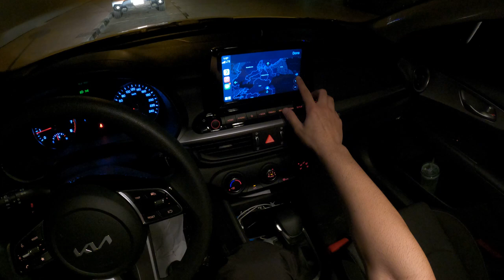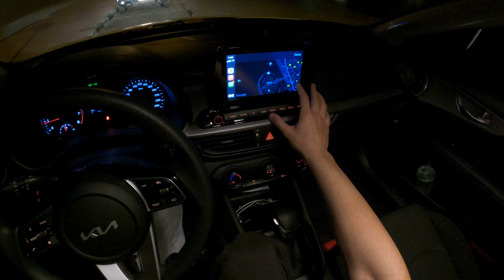Essai routier Kia Cerato 2022 sur Palm Island, Dubaï la nuit, la meilleure île du monde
Pays de fabrication : Corée du SudLieu : Dubaï sur Palm IslandModèle : 2022Nombre de passagers : 5Couleur véhicule : blancType de véhicule : KIATaille de l'appareil : 1,6Poids à vide : 1175 kgkm : 1317 kmVitesse maximale : 240 km